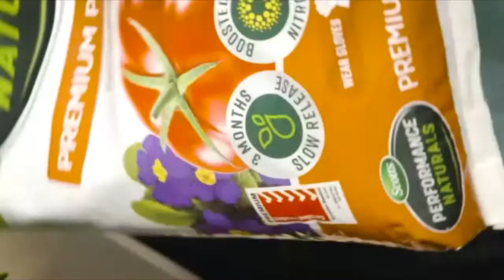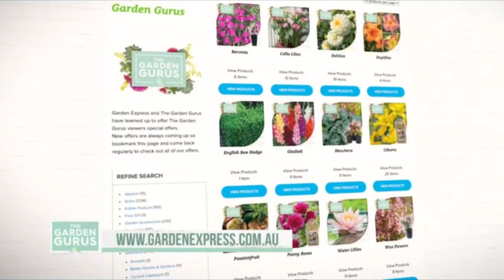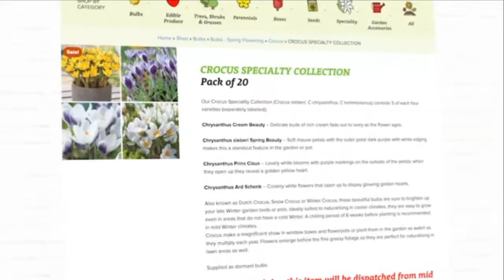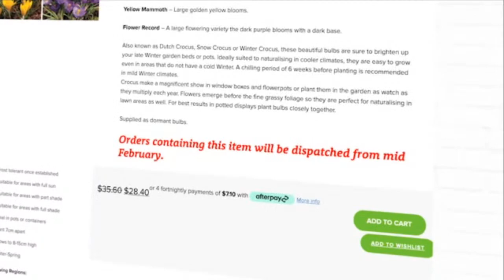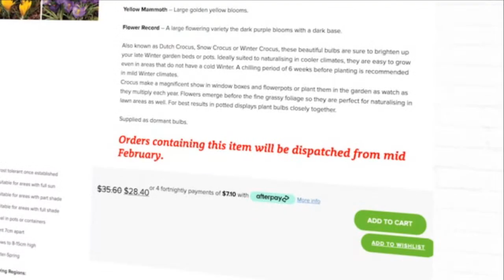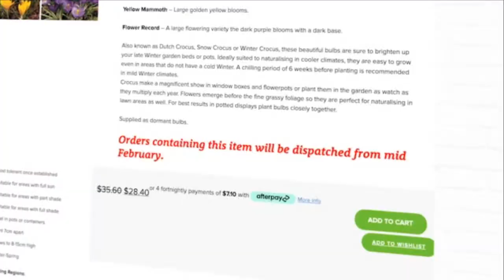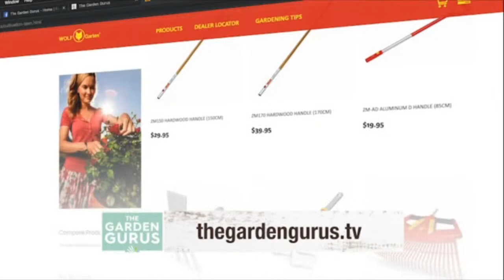AN APPLE A DAY || THE GARDEN GURUS LIVE with Dr. Catherine Bondonno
Dr. Catherine Bondonno checks in to talk about the various health benefits of WA’s apples and some surprising research within the industry. Trevor looks at some tips on improving your soil. And Garden Express' David Van Berkel joins the program to share their exciting offer of the week and talk about some coco-nutty gardening techniques.

Trevors Book Recommendation on Pruning: